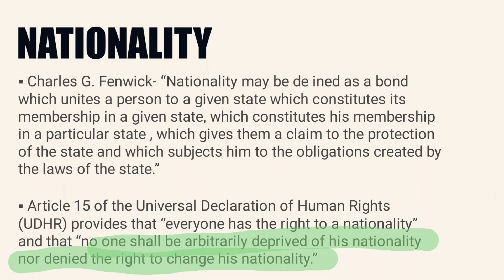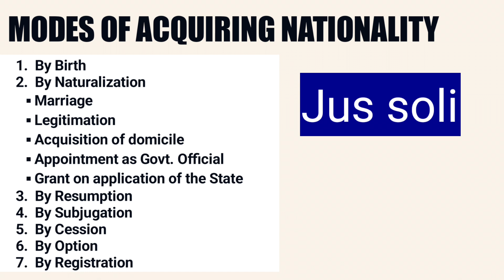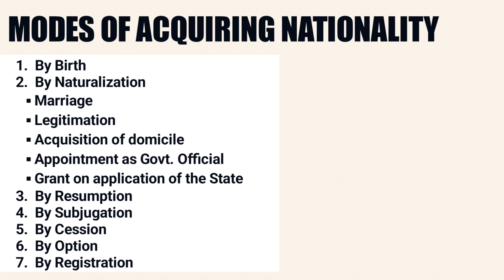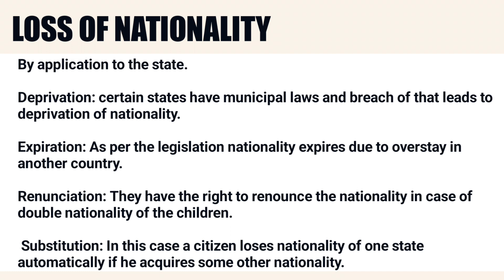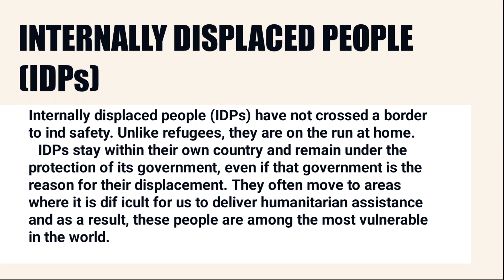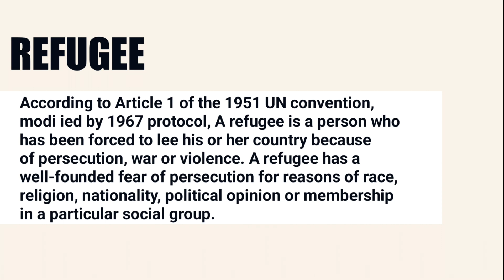Nationality | Statelessness | Immigrants | IDPs | Refugee